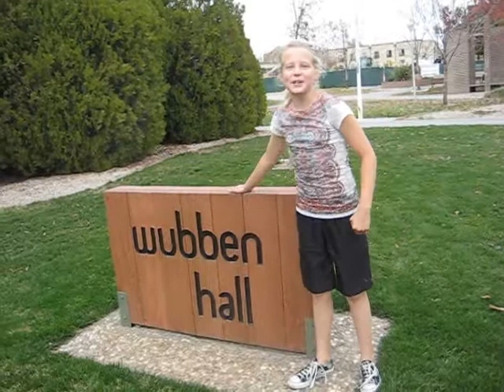Missa at the USAG Level 5 Grand Junction Meet 10-24-09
Missa, Mena and Gabi take a road trip to Grand Junction for the USAG Level 5 Gymnastics Meet.